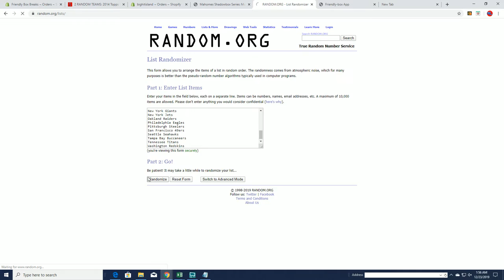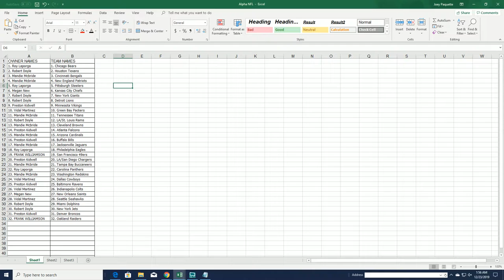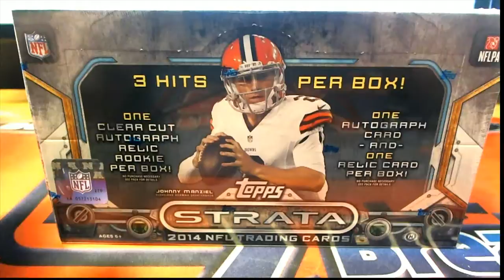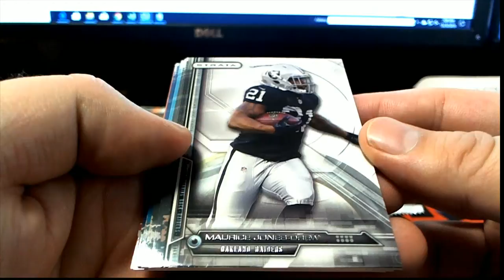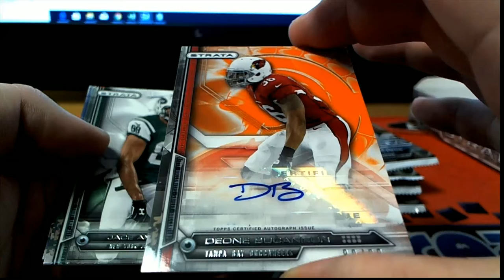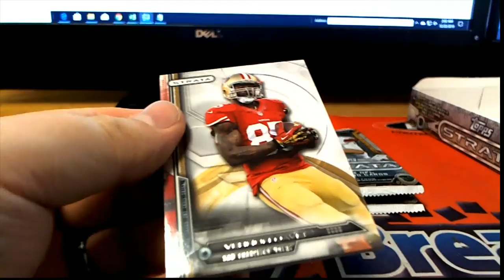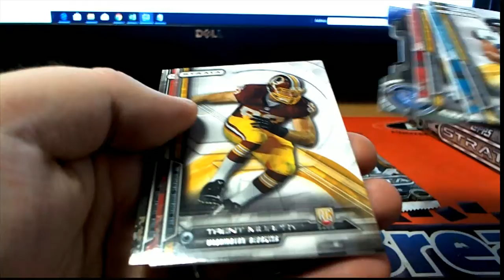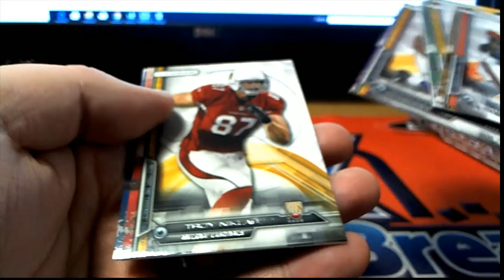2014 Topps Strata Football ID 14STFB2TR208